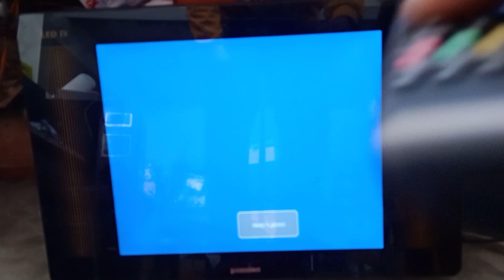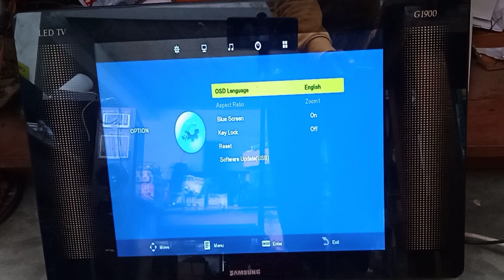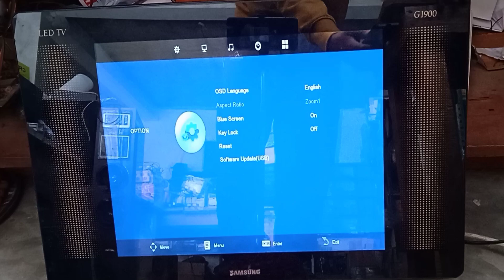LED TV की भाषा केसे बदले, LED TV ke lenguage kese badlen, LED TV ki function setting karen,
samsung tv ko bina remote ke kaise chalu karen
mi smart tv bina remote ke kaise chalayen
realme smart tv bina remote ke kaise chalaye
thomson alpha 32 inch smart tv bina remote ke kaise chalaye
bina remote ke lg smart tv kaise chalaye
xiaomi smart tv kaise chalaye
KK.RU 10.671 ka service code,
smart tv ki screen sidhi kaise kare,
smart tv ki screen sidha kaise karen,
smart tv ki screen ulti ho jaye to kya karen,
led tv ki display ka ula ana,
led tv ki display kaise thik kare,
led tv me picture ulta kaise kare,
led tv me tasbeer ulta ho jaye to kya kare,
tv ki screen sidhi kaise karen ,
बिना रिमोट के LED TV कैसे चालू करें, LED को बिना रिमोट के कैसे ON करें, how to on LED without remote
बिना रिमोट के LED TV कैसे चालू (ON) करें,             How to stand by led TV without remote control,